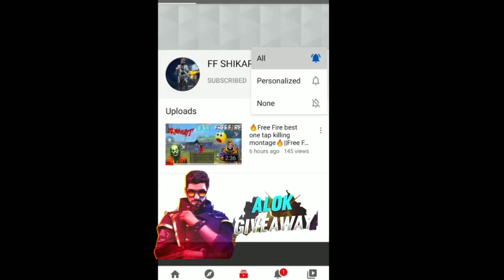🔥Free Fire New Best Mr abhi Tik Tok Shayari Videos||New FreeFire shayri Mr abhi And Mr ansh Pandit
༆ᴾᴿᴼ█▒Ｏɖɨຮｻᴬ࿐ # join my guild